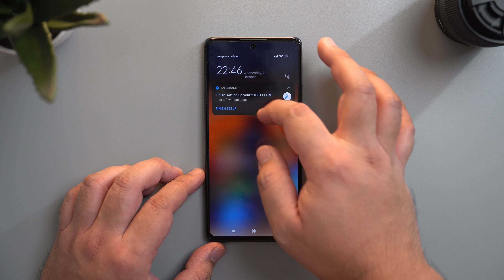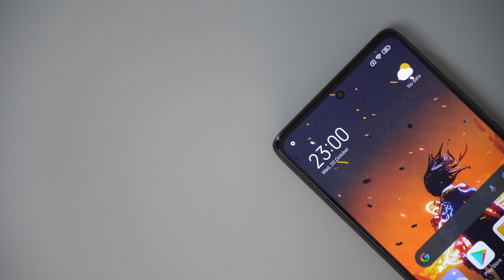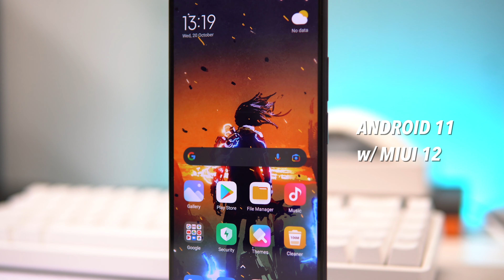No PRO...BLEM! SOLID SIYA! Xiaomi 11T Unboxing and Hands-On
It's time to take a peek at what the middle child of the Xiaomi 11T Series has to offer! Let's UNBOX the Xiaomi 11T to see if the vanilla version is right for you!